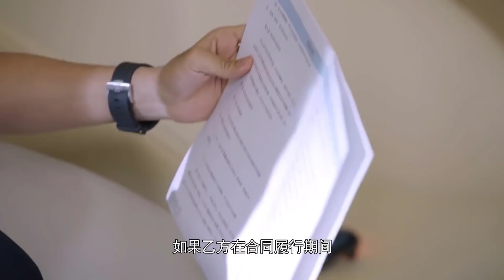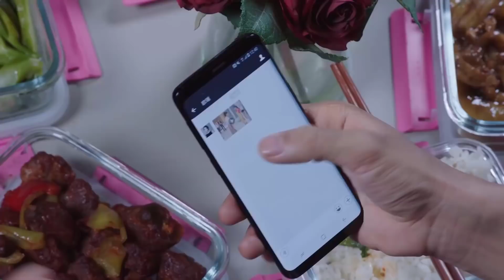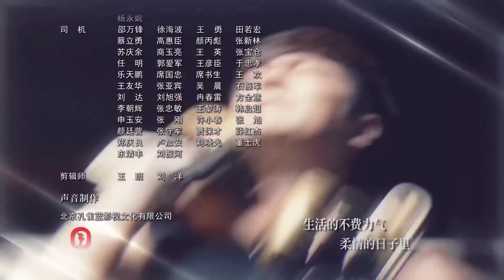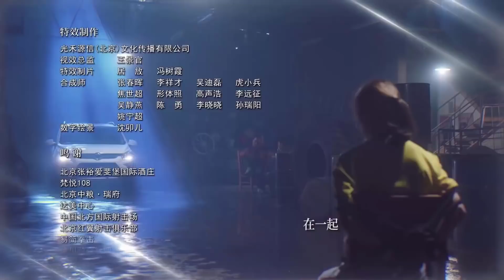[ Thuyết Minh ] YÊU EM HƠN SINH MỆNH - Tập 10 | Phim Tình Cảm Trung Quốc Hấp Dẫn Nhất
✤ Đạo diễn: Lâm Kế Đông
✤ Diễn viên: Sài Bích Vân, Tôn Thiệu Long
✤ YÊU EM HƠN SINH MỆNH kể về Lâm Mỹ Nhã và Âu Lân cùng vừa du học trở về, tình cờ gặp phải hiểu lầm ở sân bay mà quen biết nhau, cũng từ đó mà viết nên một cuộc nhân duyên diệu kỳ. Lâm Mỹ Nhã vốn về nước để chuẩn bị kết hôn với bạn trai, không ngờ rằng lại gặp phải sự phản bội tuyệt tình. Lâm Mỹ Nhã quyết tâm thoát khỏi đau thương làm lại từ đầu.